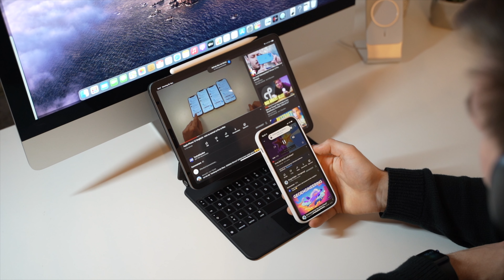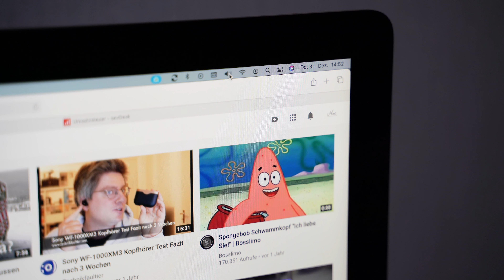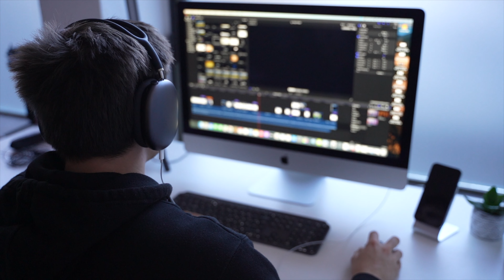Ich bin enttäuscht! AirPods Max Review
Vielleicht habe ich ein Montagsgerät aber ich bin enttäuscht. Mein AirPods Max waren zwar vieles aber auf jeden Fall nicht zuverlässig.
Meine YouTube Ausrüstung:
Sony Alpha 7c:

Tamron Objektiv:

Magic Keyboard für das iPad Pro:

Mein Schreibtisch von Flexispot:
E5 Amazon

Tranzparenzbericht:
Dieses Video als solches ist grundsätzlich Werbefrei. Es ist aus eigenem Antrieb entstanden und ich habe keine Aufwendungen für die Erstellung dieses Videos erhalten. Die AirPods Max wurden mit eigenem Geld gekauft, welches ich über YouTube verdient habe.